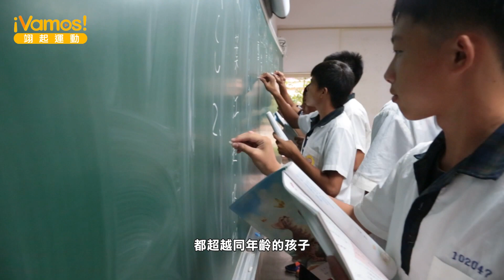【翊起運動】第42集 足球少年追夢-化仁隊長黃子銘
黃子銘，目前國三，是化仁國中的足球隊長
Vamos Sports翊起運動在拍攝MIT的驕傲系列影片中，發現他的故事，今天透過翊起運動來告訴大家這位足球少年的夢想

國三就擁有將近180公分身高的黃子銘，擁有原住民的身材優勢
無論速度或判斷能力，都超越同年的孩子，今年更入選亞洲U16足球錦標賽中華代表隊，他的足球起源於父親

黃子銘說他的夢想就是希望能加入職業足球隊
但足球在台灣，不像棒球一樣，擁有職業聯盟
對於這群孩子，出國踢球是他們最大的夢想

有了夢想該怎麼實現呢?
這一天剛好有機會遇到來自英國的教練
專程到花蓮來測試有沒有合適的球員可以到英國踢球

這一天黃爸爸也專程到現場看黃子銘踢球
因為妻子早逝，黃爸爸一個人獨自撫養五個小孩，曾經有過的足球夢，則是交棒給小兒子去完成
但黃爸爸也表示並不奢求黃子銘一定要拿到冠軍或甚麼頭銜
好好踢球，不要學壞才是最重要的

懂事的黃子銘，接下來也將持續朝足球夢想而努力
基層足球需要的不只是家長與學生的熱情
需要更多資源的投入才能讓足球運動成長茁壯